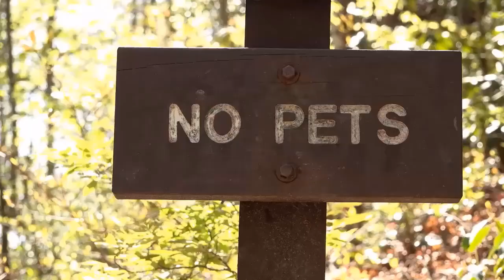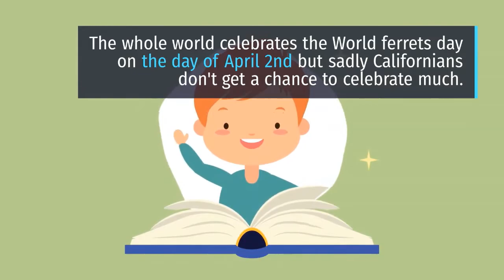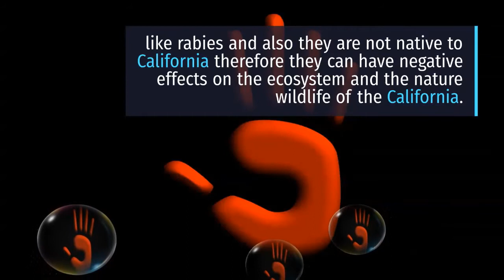why are ferrets illegal | Why are ferrets illegal in California | why ferrets illegal in some states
why are ferrets illegal? The ferret is the domesticated form of the European polecat, a mammal belonging to the same genus as the weasel, Mustela, in the family Mustelidae. Their fur is typically brown, black, white, or mixed. Today in this video we cover almost all the topics and questions that are related to why are ferrets illegal?

why are ferrets illegal?
Why are ferrets illegal in California?
Ferrets banned in New York city and beyond
Misconceptions about  ferrets:
Why are ferrets illegal in Hawaii?
Why are ferrets illegal in New York?

If  you want to know about "How to take care of ferrets" then visit this URL

Whyareferretsillega inCalifornia?
whyare ferretsillegalinsomestates